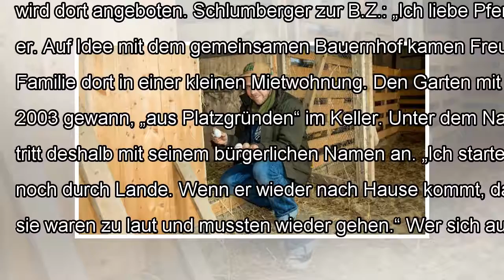Hofbesuch bei „the voice of germany“-star mark schlumberger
Susanne Gietl Mark Schlumberger gewann 2003 einen Echo. Doch bei "The Voice of Germany" will er von vorne beginnen. Kraft dazu tankt er auf seinem eigenen Bauernhof. Ein B.Z.-Besuch. Mit seiner Ein-Ma...